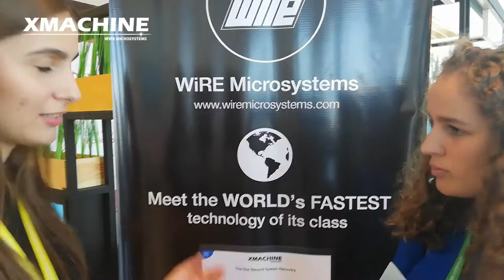XMACHINE - Barbra from Albania giving her feedback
Barbra giving her feedback about our XMACHINE at the WORLD Youth Forum 2018

Visit WiRE Microsystems website to know more about XMACHINE, The WORLD's Fastest and the easiest-to-use computer system disaster recovery solution